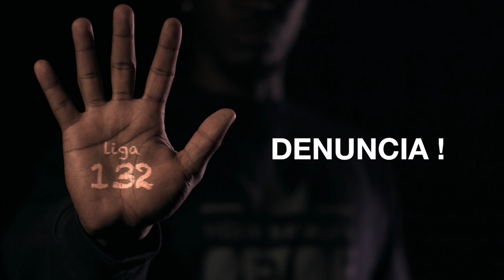Filme Publicitário "Kuze Ki Bu Ta Xinti?" - ICIEG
Sentimos que era NOSSO dever dar o NOSSO contributo para esta campanha contra a Violência Baseada no Género do ICIEG. Pois.. "Es problema e di nos TUDU e nos TUDU e UM SO"
Kuze Ki Bu Ta Xinti?